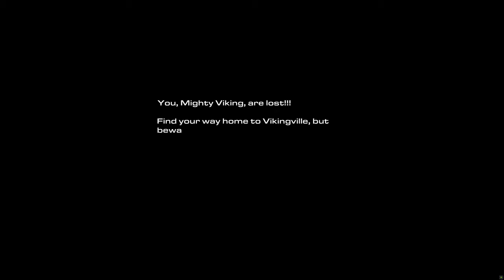Starcraft II: Wings of Liberty - Campaign - Walkthrough part 3 - 4K PC (No Commentary)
StarCraft II is a sequel to the PC based Real Time Strategy game StarCraft: Brood War made by Blizzard Entertainment. It is split into three installments: the base game with the subtitle Wings of Liberty, and two expansion packs, Heart of the Swarm and Legacy of the Void.

Pc Configuration:
Case : Thermaltake Versa H22.
Motherboard: ASRock Z97 Anniversary
Video Card : Nvidia GeForce GTX 1660 TI OC 6 GB.
Memory Ram: HyperX Fury 4x4 gb DDr3 1600 Mhz.
Processor: Intel Intel® Core™ i7-4770K Processor
HDD: WDC - 2TB.